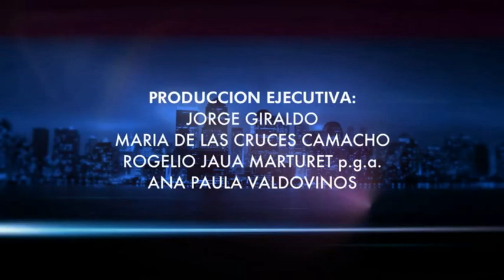Miguel Varoni en El Show de Erika... (HD)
Miguel Varoni